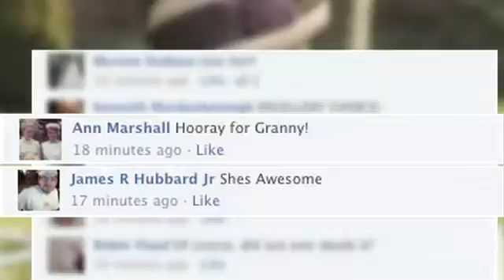Downton Abby Wrapup Episode Two